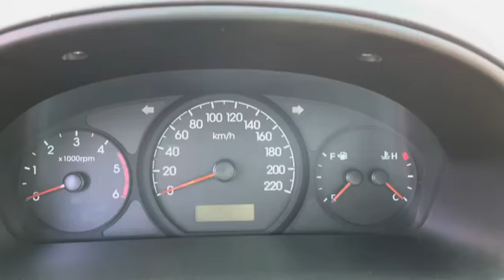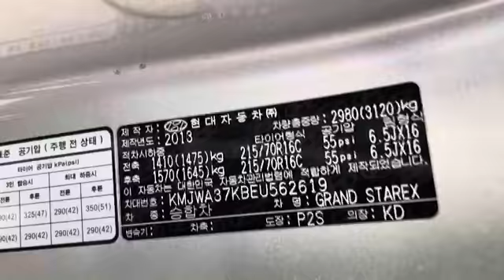2014 HYUNDAI GRANDSTAREX